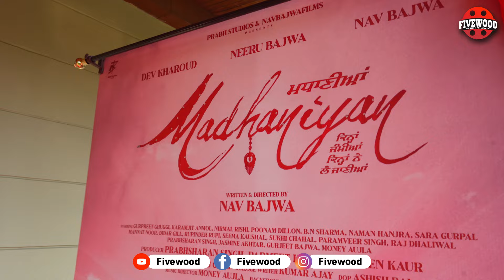ਹੁਣ ਫਿਲਮਾਂ ਚ ਐਕਟਿੰਗ ਕਰਦੀ ਨਜ਼ਰ ਆਵੇਗੀ | ਗੀਤਾਂ ਤੋਂ ਫਿਲਮਾਂ ਵੱਲ ਕੀਤਾ ਫਲਾਈ | Jasmeen Akhtar | Fivewood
ਹੁਣ ਫਿਲਮਾਂ ਚ ਐਕਟਿੰਗ ਕਰਦੀ ਨਜ਼ਰ ਆਵੇਗੀ
ਗੀਤਾਂ ਤੋਂ ਫਿਲਮਾਂ ਵੱਲ ਕੀਤਾ ਫਲਾਈ